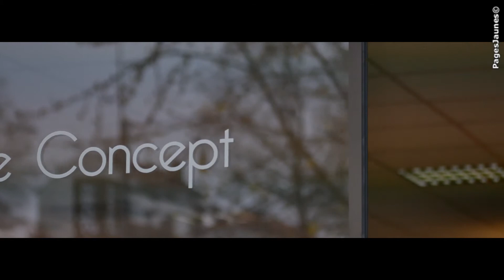THERMAE CONCEPT, spa, sauna et hammam à Tassin la Demi Lune dans le département du Rhône 69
Nos spécialistes de l'univers du spa, sauna et hammam répondent à toutes vos questions concernant votre choix ou la bonne utilisation du produit.

Notre expérience et la large palette de possibilités que nous vous offrons, nous permettent de répondre au mieux à vos attentes et de concevoir avec vous un espace unique dans lequel vous aimerez vous délasser.